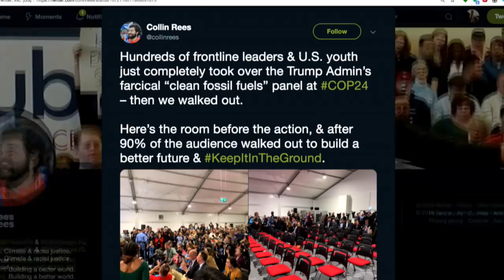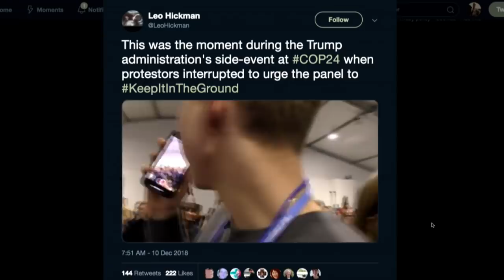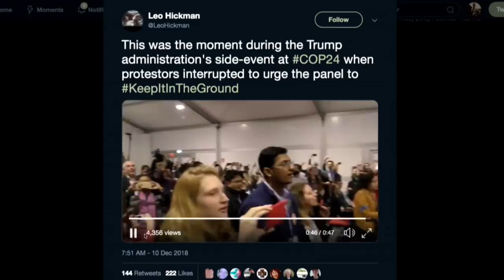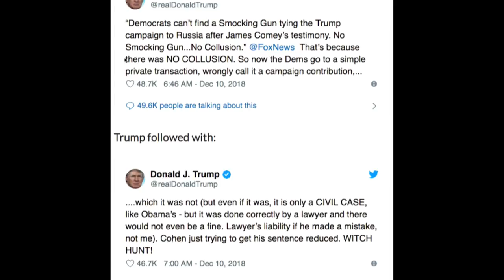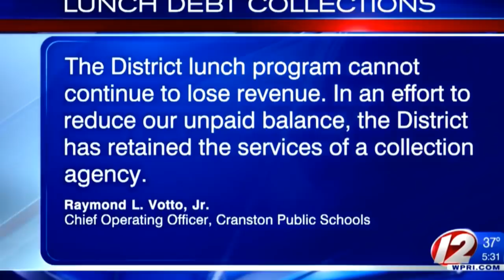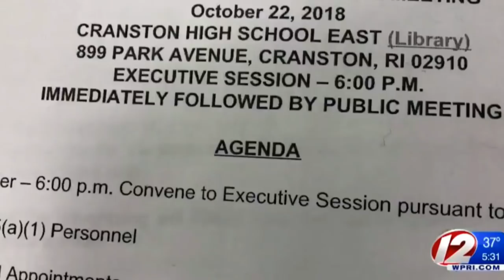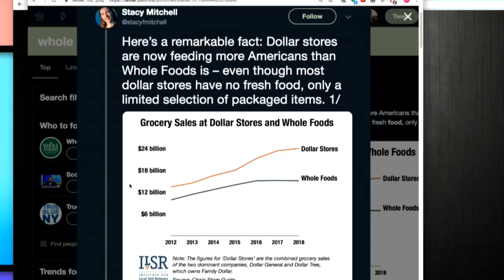How Our Government Went to War Against Its Own Citizens w/ Bernard E. Harcourt - MR Live - 12/10/18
Bernard E. Harcourt (@BernardHarcourt), Professor of Political Science at Columbia University, joins us to discuss his new book, 'The Counterrevolution: How Our Government Went to War Against Its Own Citizens.'

Skillshare is a vibrant online learning community that offers courses on everything from design, to video editing, photography, business, technology, cooking, meditation… and everything in between. Get TWO whole months of totally free access to Skillshare’s entire library of courses and tutorials

Privacy.com is a totally free service that lets you buy anything online WITHOUT having to give out your credit card number, and lets you PREVENT companies from overcharging you. You can find out more and get 100% free and unlimited access by going

Majority Report LIVE @ THE BK PODFEST, 2:30 PM January 13th, 2019.